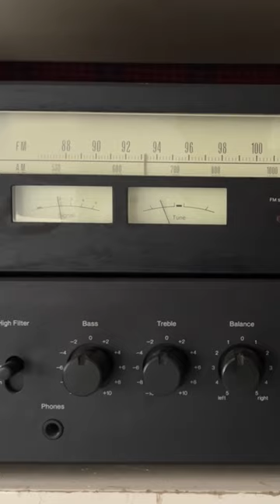Sansui AM/FM Stereo Tuner TU-217 - What’s inside & Play Time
Specifications
Type: Mono/Stereo Tuner

Tuning Bands: FM, MW

Tuning Scale: Analogue

FM Tuning Range: 88 to 108 MHz

MW Tuning Range: 530 to 1600 kHz

Sensitivity: 1.85uV (FM), 220uV (MW)

Signal to Noise Ratio: 75dB (FM), 48dB (MW)

Distortion: 0.35% (FM), 0.4% (MW)

Selectivity: 50dB (FM), 35dB (MW)

Frequency response: 30Hz to 15kHz (FM)

Output: 775mV

Semiconductors: 8 x transistors, 6 x diodes, 1 x FET, 4 x IC

Dimensions: 430 x 110 x 307mm

Weight: 5.3kg